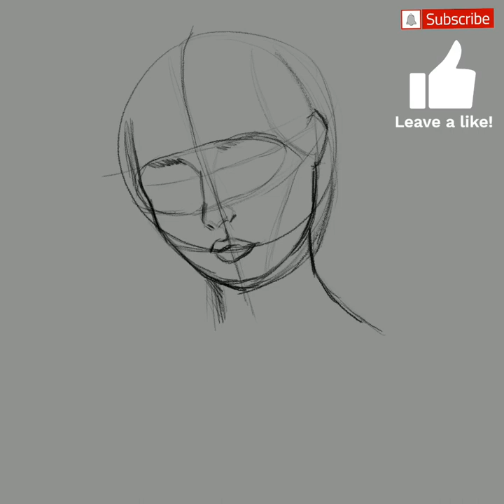#03 | PORTRAIT DEMOSTRATION on PROCREATE | BASIC SHADES AND BASIC SHAPES EXERCISE | march 2020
In this video I show you how I draw faces. I cover basic technics and concepts that will helps you to draw faces.